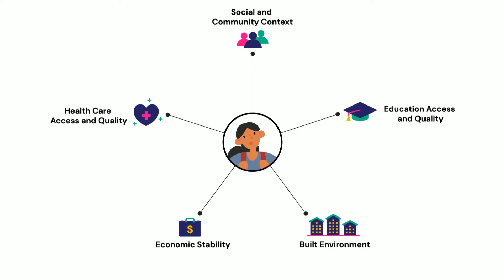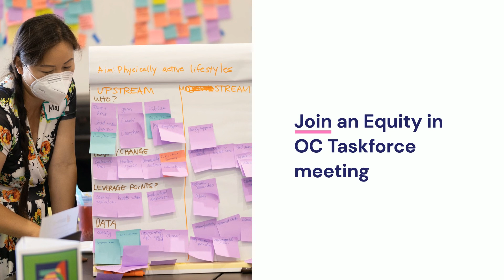Social Determinants of Health Explained!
What number has the biggest effect on your health and well-being? Your age? Your BMI? What about your zip code? Discover what Social Determinants of Health are, how they impact the health of everyone in Orange County, and how you can help us close the gap in health outcomes across the county through the Equity in OC Initiative. SocialDeterminantsOfHealth Explainer PopulationHealth COVID-19